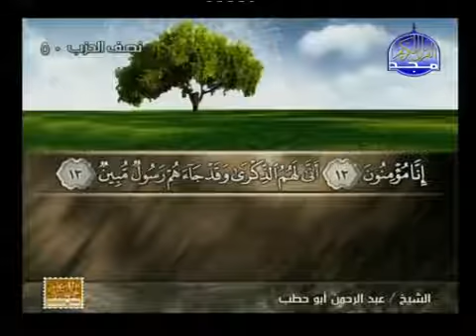ما تيسر من سورة " الزخرف " للقارئ عبدالرحمن أبو حطب